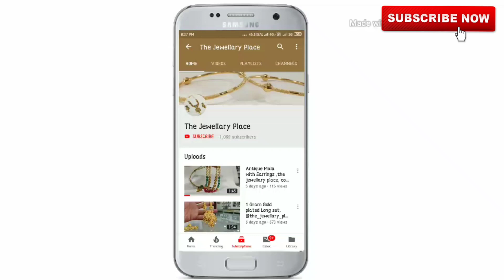Small Light Weight Long Haram+Necklace+Earrings, Whatsaap ,The Jewellery Place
If we can't reply your comments  DM us!

Branded Jewellry showroom ,

,One gram Gold plated beutyful Necklece, Men's collection, Micro sitting ad ring,Letest new one gram gold plated long Haram with Necklece,Rani har, best disgen,One gram gold plated beutyful long Haram,Rani har collection. The Jewellary place,One gram gold pleted mangalsutra,Antique Breslet, mina with micro stting daimond,best quality, unique Breslet gaurnteed,1gram Gold plated Long Haram + Short neckless,full gaurnteed jewellary, Antique one gram gold pleted mangalsutra, Antique Kangan,One Gram gold plated biggest collection in The jewellery place, forming gold plated+ handwork beutyful disgen,look like real gold, fully gaurnteed,